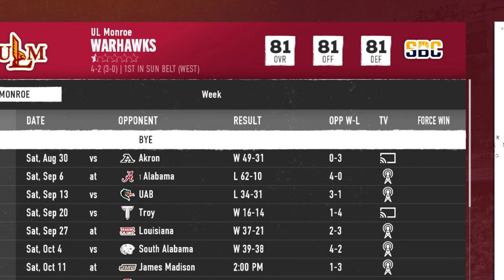0🌟ULM has a Heisman Contender?! - College Football 25 (ULM) Year 2 Ep:5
We play in a thriller against JMU & get some exciting news in recruiting then take on Syracuse in this double header episode. I'm going to try to build this 0 Star program into a Playoff contender and a top attraction for new recruits. I play on Heisman difficulty with realistic sliders.

Here's Episode 1 of UL Monroe Warhawks Dynasty on College Football 25